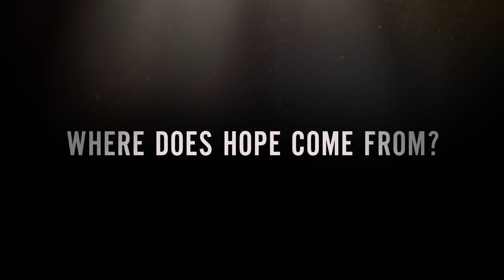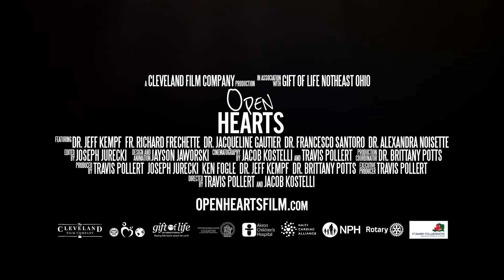Open Hearts [Trailer]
Open Hearts is a feature documentary.  An intense “week in the life” of a medical mission with doctors from around the world working together to heal 12 Haitian children through pediatric heart surgery. From logistical coordination, to the symphony of open heart surgery, this film will arrest your senses and challenge what it looks like to lend a hand. Dr. Jeff Kempft from Akron Children’s Hospital (Ohio, USA), and doctors from the USA, Italy, Haiti, and France, demonstrate a new way of helping as they attempt to complete 12 complicated operations while simultaneously challenging conventional wisdom by building up the staff and facilities at St. Damien’s Hospital (Port-au-Prince, Haiti) to become self sufficient. These unprecedented efforts, spearheaded by Gift of Life and Rotary Club, have enabled St. Damien’s to become the first hospital in Haiti capable of treating children with Heart Disease, have allowed Dr. Alexandra Noisette to become the first Haitian pediatric cardiologist, and represents the only collaboration of charities providing heart surgery in Haiti. “Charity” must change, and this bold reimagination of how charity can work paints a picture of how countries like Haiti can become self sustaining.

v200910